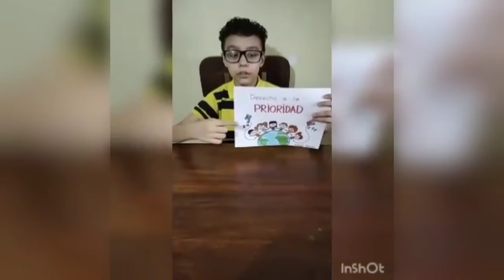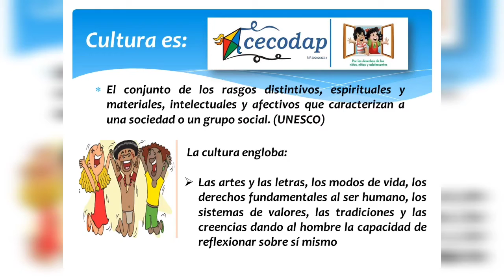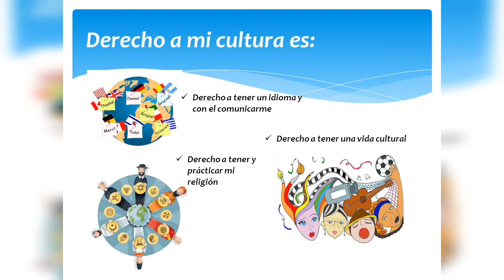Juntos lo lograremos - Reto 4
Un grupo de 27 niños y niñas vivieron la experiencia del Cecocamp. Durante seis días, los participantes pudieron aprender más sobre sus derechos y vencer así a Simba Lores, un malvado villano que quería quitarles los derechos a los niños.